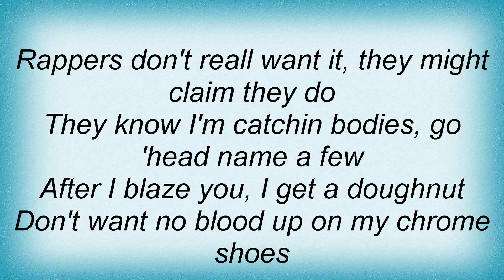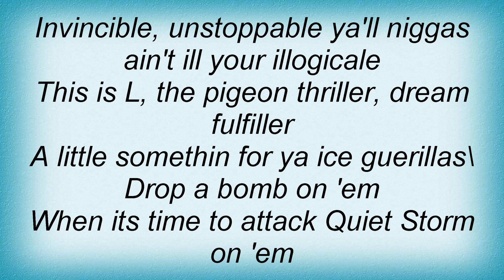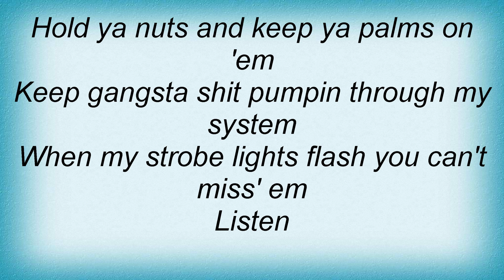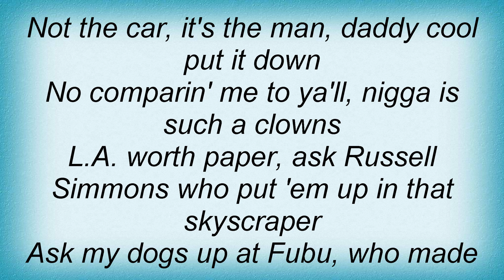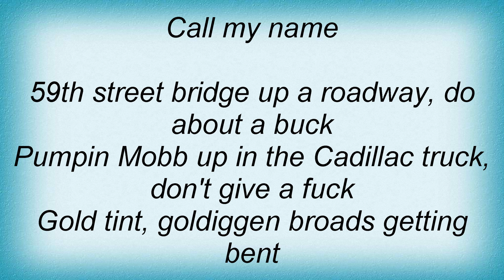LL Cool J - Ill Bomb Lyrics